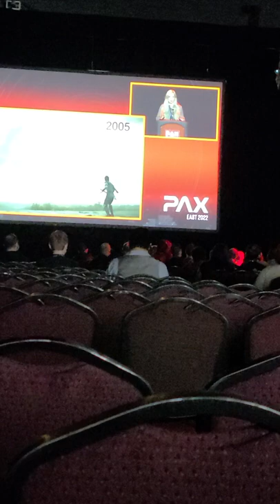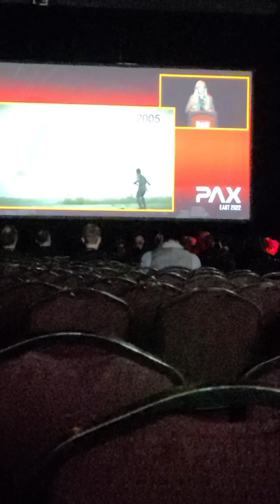ALLANAH PEARCE # STORY TIME # PAX EAST 2022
Alanah Pearce pax east 2022